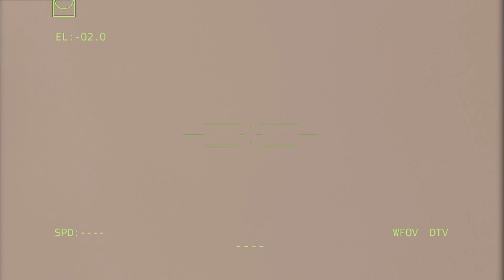big surprise for russia! US missiles destroy 350 Russian warplanes in Moscow - arma 3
Milaimnato new